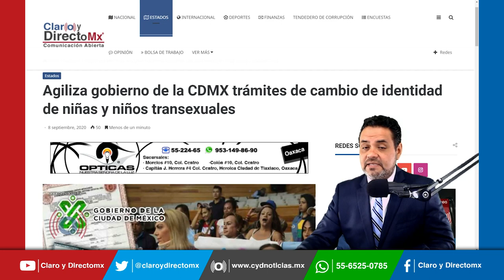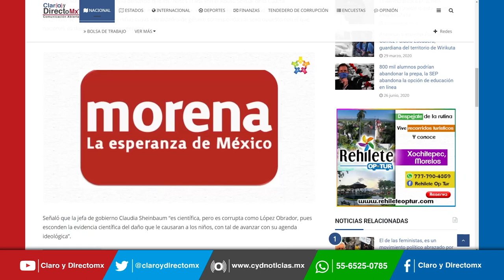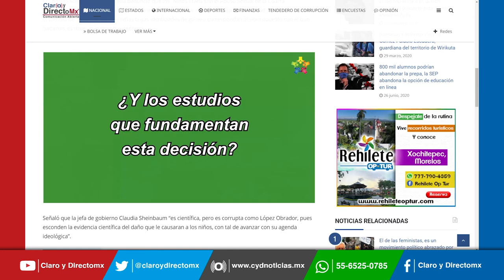Agiliza gobierno de la CDMX trámites de cambio de identidad de niñas y niños transexuales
El gobierno de la Ciudad de México facilitará en el Registro Civil el cambio de nombre a niños y niñas cuyas identidades de género correspondan al sexo opuesto con el que nacieron, es decir, que sean transgénero.